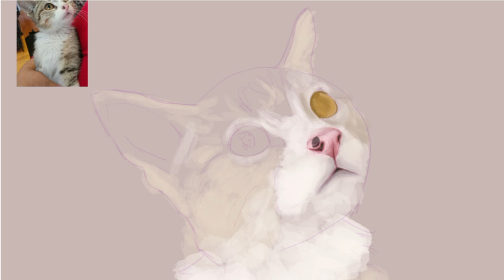Digital Timelapse Speedpainting Process with Procreate - Snip by Nina ❤️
Para este timelapse utilicé Procreate en un iPad Pro con Apple Pencil.

Checa mi tienda (no es mucho, pero es trabajo honesto)!

Am I Here? by Acid Chava

Datos

Resolución
2480x3508 (es una hoja A4 a 300 dpi)
Layers
Usé 25
Tiempo:
Me tardé 4h 13m, hice 4252 trazos